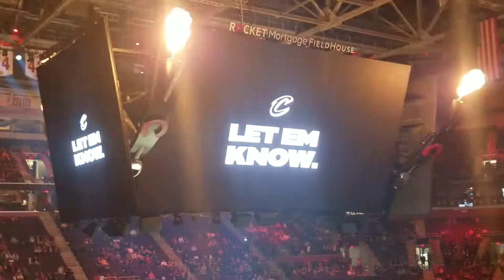cavs intro (cavs vs wizards) 11-10-21